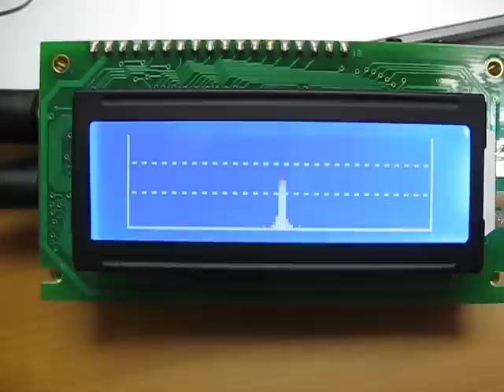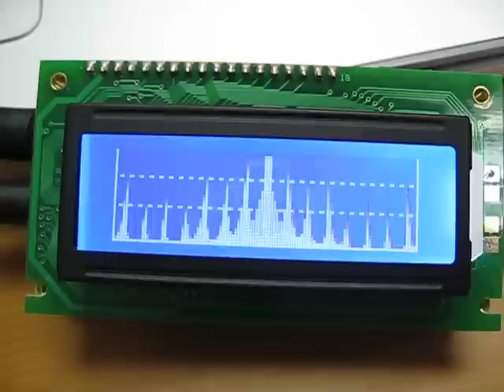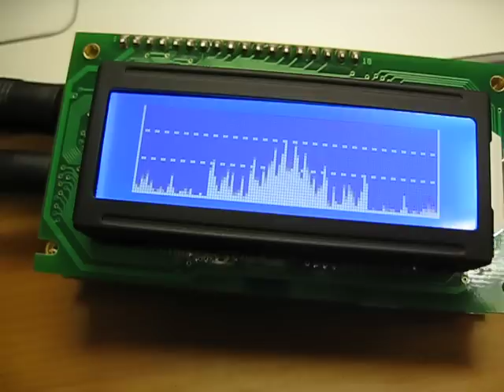Specturm Analyzer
dsPIC Audio Spectrum Analyzer Board With GLCD 122 x 32